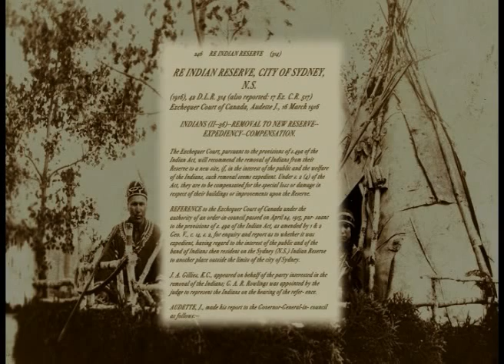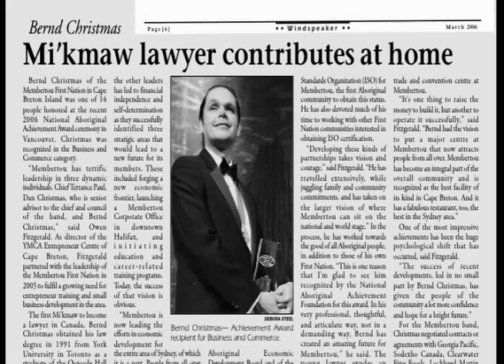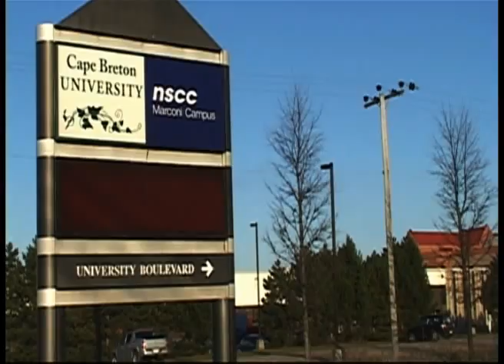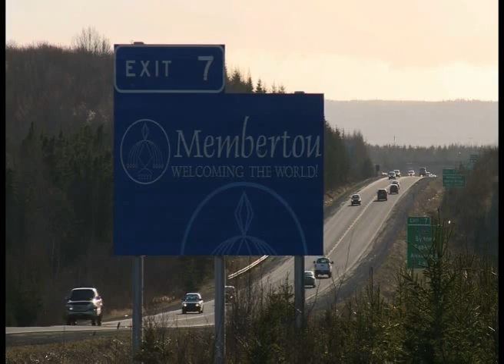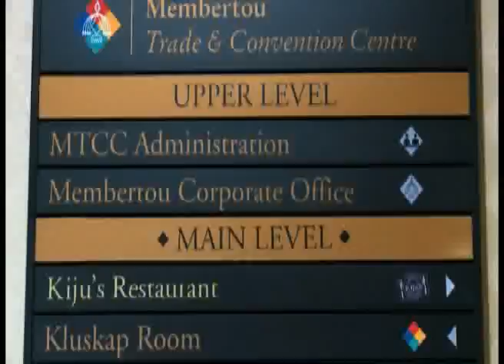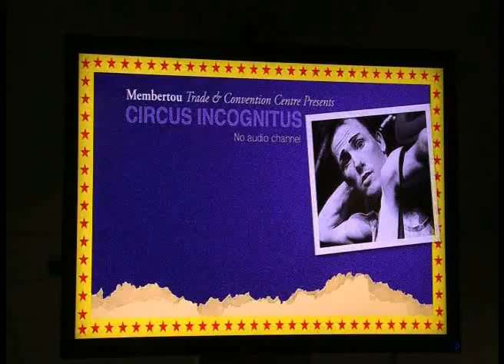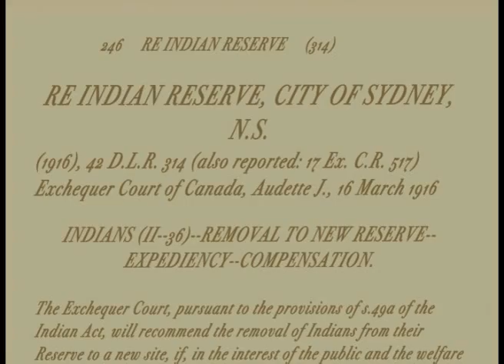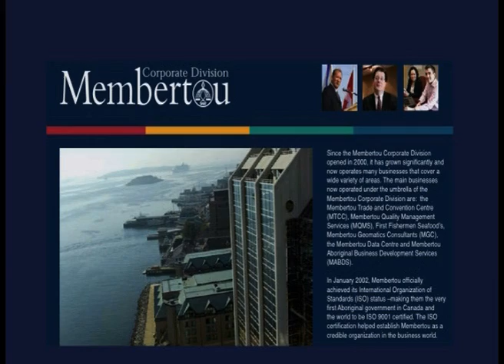IWCL Case Study: Membertou First Nation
The community of Membertou has come a long way to be crowned the "jewel of Cape Breton". Once a small and thriving reserve in the heart of Sydney -- a city perched on the northeast shore of Cape Breton Island -- it was forcibly relocated from its premium lands on the harbour in the 1920s. Remnants of this event have shaped the community for most of the 20th century and even fifteen years ago the average resident of Sydney would not have had a reason to set foot in Membertou.

Today however, it is a key economic driver of the region, providing 700 jobs in peak season -- close to half of them non-Aboriginal people -- and grossing annual revenues of $75 million from Band-owned and operated businesses.

This case study explores the process of Membertou's transformation from a welfare reserve completely dependent on federal funding, to one of Cape Breton's economic bright spots.